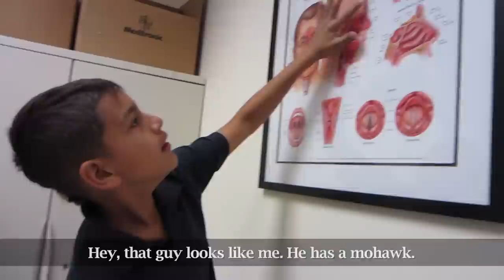SHOWER GAMES (Season 1, Episode 72)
Who's giving a tour of their job at a local hospital? What do you do when you get trapped in the shower? How do you make phone calls amidst numerous distractions? Watch to find out!

The Marketing Crusader takes her BOWAkid to the doctor where they also get an exclusive tour of the hospital. Meanwhile, the Creative Overlord comes to the rescue when the I.T. Wizard gets trapped in the shower.

Bert Oliva
12080 Southwest 127 Avenue
Suite 305